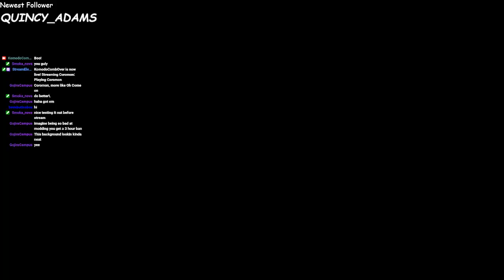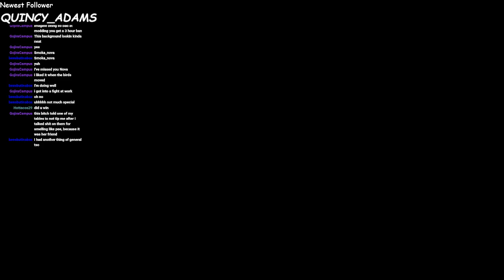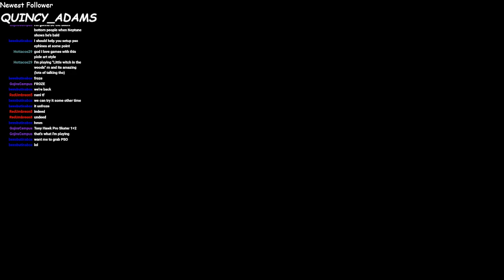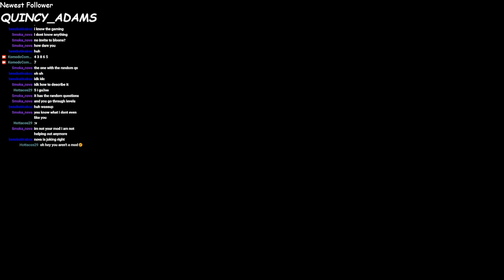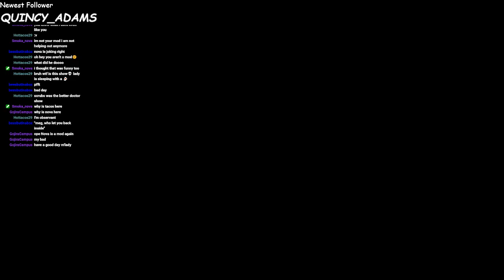Mini Broken Stream Playing Coromon 5/20/22